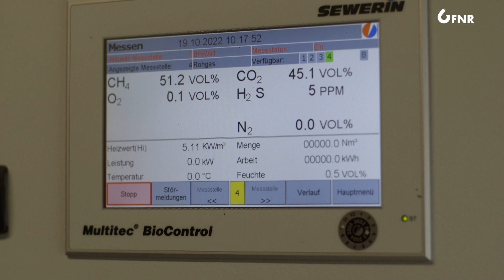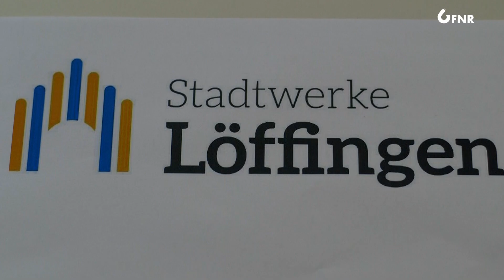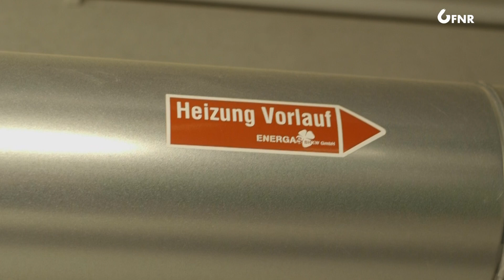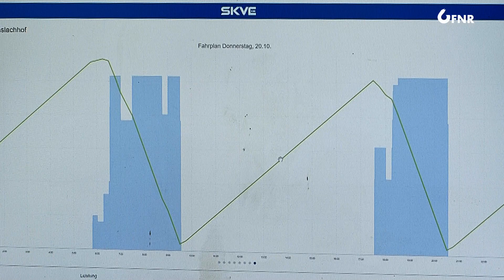Biogas-Speicherkraftwerk Haslachhof in Baden Württemberg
Familie Wiggert aus Löffingen in Baden Württemberg betreibt auf dem Haslachhof im Hochschwarzwald ein Biogas-Speicherkraftwerk. Die Anlage hat eine installierte Leistung von 2,6 Megawatt, ist fünffach überbaut und kann auf diese Weise bedarfsgerecht Strom produzieren. Zusätzlich versorgt die Anlage über das Nahwärmenetz der Stadtwerke Löffingen 300 Haushalte mit Wärme.